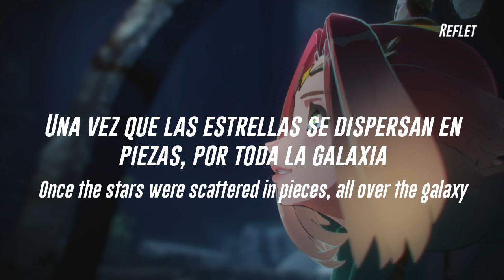Light & Shadow (League of Legends)//Sawano Hiroyuki ft. Gemie//Sub español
Ｌｅｅ ｌａ ｄｅｓｃｒｉｐｃｉóｎ ｐｅｑｕｅñａ ｇａｌｌｅｔａ

Decidí echar la hueva un rato uwu